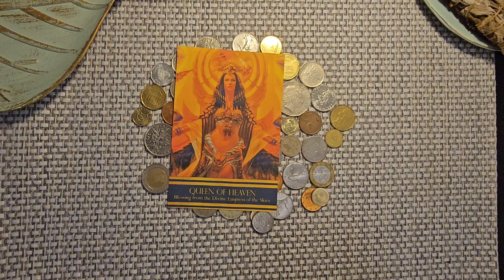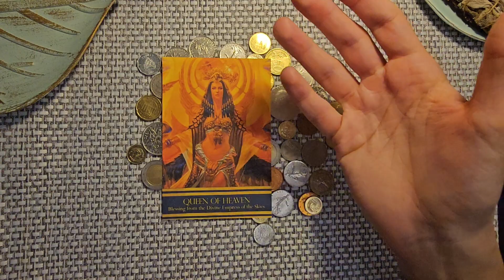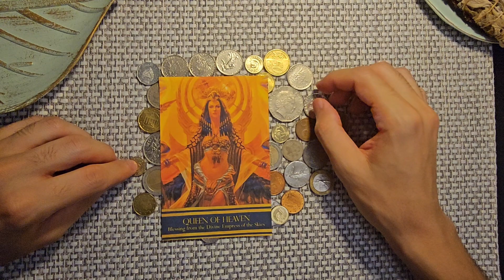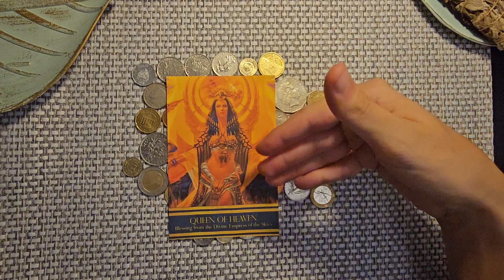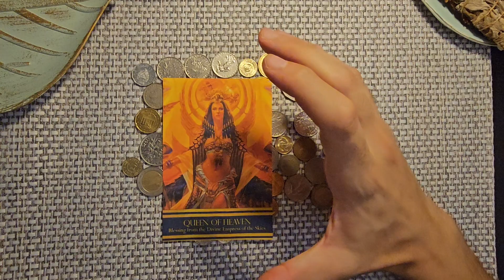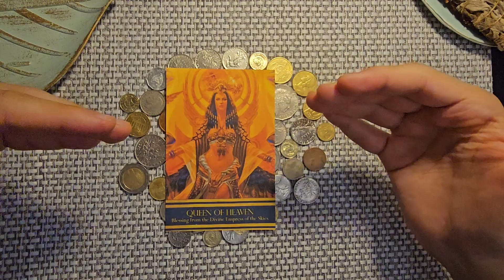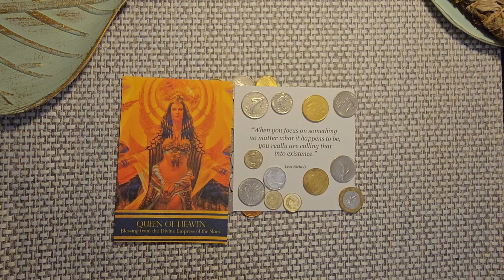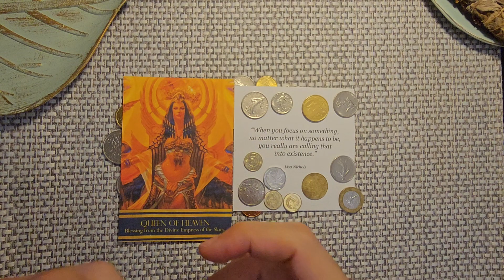SAGITTARIUS " ATTRACTING THE PACK AND LEADING THE LIKE MINDED " DAILY TAROT READING - NOVEMBER 2023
My readings are unconditional ❤️ Happy nurturing and healing

I appreciate 👐 and welcome 🤗 all your Likes and Shares. I love to reply to you 🧑 We are blessed, aligned and connected ♐ Sagittarius Tarot

For legal purposes ⚖️ all videos are general tarot readings, not one-to-one personal readings. Viewers are solely responsible for how they interpret all readings and Sagittarius Tarot takes no responsibility for individual viewer interpretation or action. The viewer is responsible for their own life actions. Not to be used in place of professional advice whether legal, medical, business, relationship or financial. Please seek a legal professional for these areas.